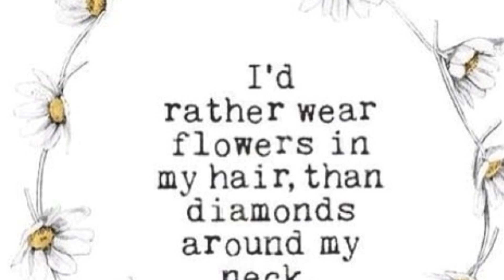Some Things Happen For a Reason [Harry Styles FF chapter 1]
Chapter 1 ~ Love is nothing but a game

Aiclynn's POV

Walking out to my balcony, i let the fresh hint of salt spray in the air run throw my nose, making it wrinkle from the sudden smell. I hated salt. I scoffed and threw my head back, running my fingers through my dyed blonde thick hair. It was still light out, the waves crashing onto the shore made it much more peaceful for me. I finished my academics about two years ago. I decided I wanted a gap year, and now im still standing in this very place. Hell. Not literally, but in my opinion thats what I think of it.

It's not that I don't hate my life, Im just not very pleased with it. Every girl wants to be skinny, be the most popular girl in school, and have anything they've ever wanted. Well that's what my life is like, and I couldn't have such a strong dislike then this one. I never wanted this huge house, and designer clothes. I never wanted to be used for money. I never wanted to be hung on every single second at school.

People call me Regina George, because they find it funny. Im nothing like her. Well, im not rude to people unless I need to be. I basically just wanted a normal life. Not too rich, not too poor. Im the only child, which makes the house a lot more quieter then it should be. My parents like to over do things. They got me my dream car for my sixteenth birthday, when I told them I wanted to earn the car with my own money. But of course they did what they wanted and didn't listen to Aiclynn. It's like I was invisible and they looked right through me.

The worst thing about me is that im a hopeless romantic. I've dated quite a few boys, and every single one of them all liked me for the same reason. My money. Ive never loved a boy before, and im desperate about that. Im afraid ill end up an old lady with a bunch of cats by her side. These past few days I've been pondering, and I think im finally ready for college.

FIRST CHAPTER DONE, CHECK. HOPE YOU GUYS ENJOYED ITTTT. :3

- Hannah. c: